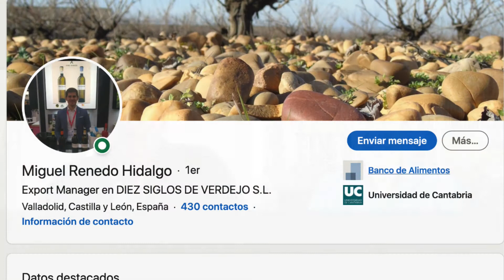Exportador... ¿No puedes viajar? El nuevo concepto de comercio internacional sin moverte de tu mesa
Exportador... ¿No puedes viajar? El nuevo concepto de comercio internacional sin moverte de tu mesa. Carlos Enrile entrevista a Miguel Renedo, Export Manager de la bodega de Rueda "Diez Siglos de Verdejo".

Miguel nos explica cómo mantiene la actividad de promoción internacional de sus vinos a través de cata virtuales. En estos nuevos tiempos debemos adaptarnos, tanto exportadores como importadores, y suplir la imposibilidad de los viajes con nuevas formas de promoción.

00:00 Inicio
00:40 Una nueva manera de exportar
02:19 ¿Cómo suplir una actividad presencial en China que fue cancelada?
02:38 ¿Cómo es una cata virtual?
03:20 ¿Esto funciona?¿Viene a sustituir lo que hacíais antes?
04:30 ¿Cómo envías en vino para las catas?
06:30 ¿Cómo localizas y te comunicas con clientes en China? Wechat
06:56 ¿Y para Europa? Linkedin
07:47 Seguimiento, seguimiento y seguimiento
08:42 Consejos de Miguel Renedo para los que están comenzando online